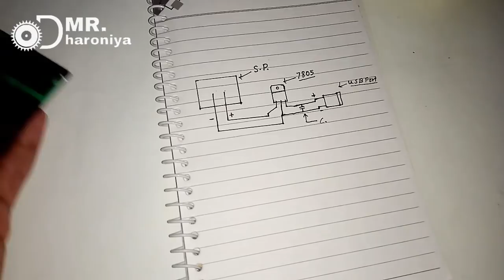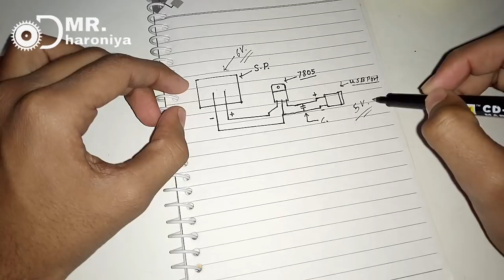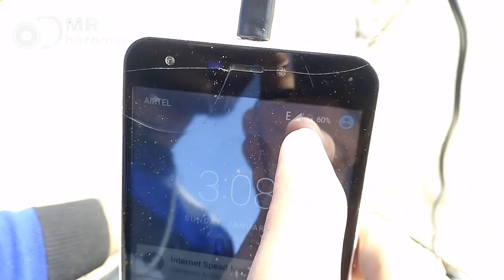how to make solar power bank ,सौलर पॉवर बैंक बनाये.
Hello friends...

My tripod

Solder wire

Soldering kit

Resistance kit

12v 775 high RPM DC motor only 300₹

3.7 volt lithium ion battery

12V 7.5A battery

12 battery channel

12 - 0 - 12 Volt , 2A Transformer